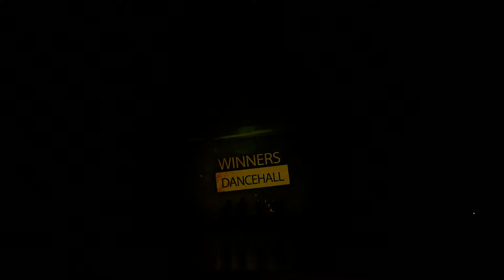홍대점&강남점 댄스홀 / WINNERS BIG PARTY 2018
위너스댄스스쿨 빅파티 2018

2018 WINNERSDANCESCHOOL BIG PARTY
Performance Competition

일시: 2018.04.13 (FRI) PM 06:30
장소: 상명아트센터 계당홀

*DJ*
JOO POP

*GUEST SHOW*
WINNERS CREW / WINNERS GIRLS CREW
WINNERS FAM STRIKE BROTHERS / WINNERS FAM MISSTIK / LITTLE WINNERS

홍대점 김수정 강사님, 강남점 김이나 강사님의
입시 댄스홀 클래스!

문의전화
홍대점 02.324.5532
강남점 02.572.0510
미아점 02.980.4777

*Winners Dance School
The First And The Best*